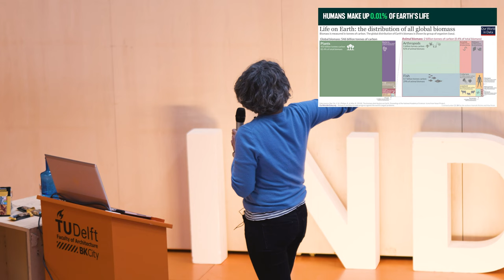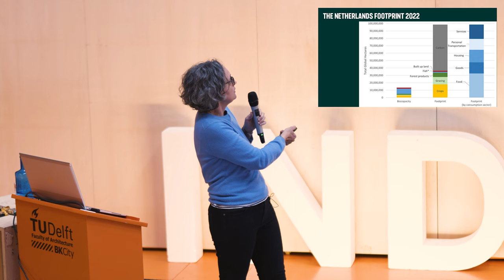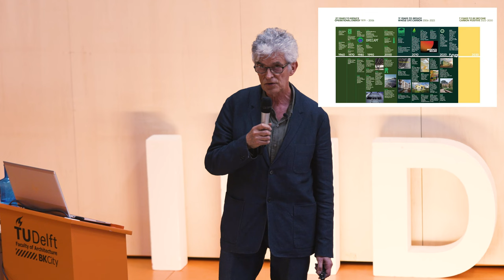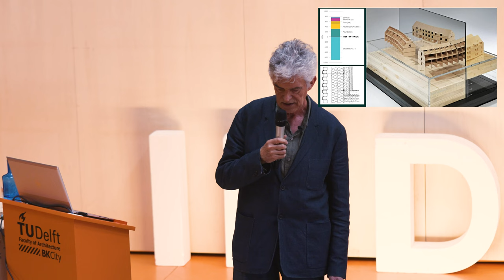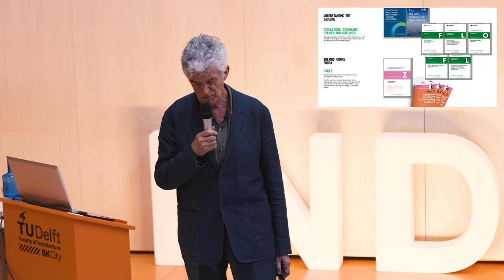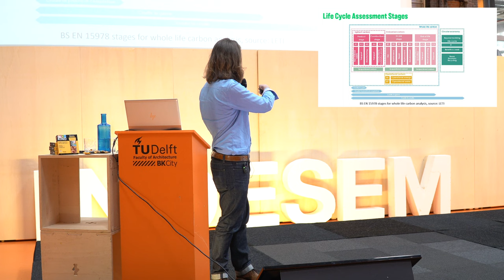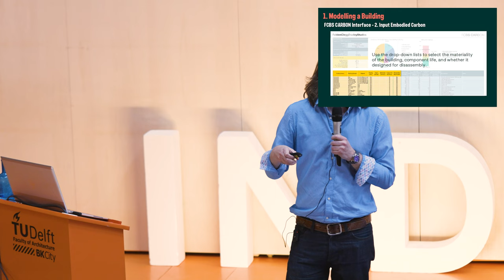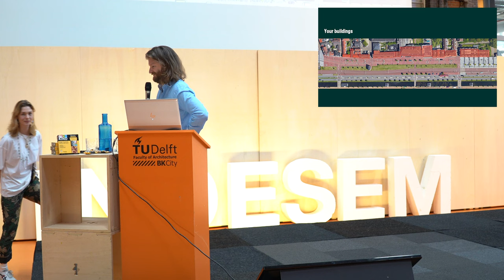Sustaining Boundaries - Sarah Grohmann, Joe Jack Williams and Ian Taylor - FCBstudios | INDESEM 2023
INDESEM 2023 - A presentation by Sarah Grohmann, Joe Jack Williams and Ian Taylor (FCBstudios) titled: 'Sustaining Boundaries'

With over 40 years of practice, Feilden Clegg Bradley Studios (FCBstudios) is a leader in ethical and sustainable architectural design. Their approach centers around designing with empathy for the human condition, science for sustainable outcomes, and art for crafting beautiful places. It's a formula that has earned them over 60 RIBA awards, including the highly coveted RIBA Stirling Prize.

In the workshop provided by Sarah Grohmann, Joe Jack Williams and Ian Taylor it was clear that their commitment doesn't stop there. FCBstudios is dedicated to reducing carbon emissions and creating a more sustainable future. With a clear roadmap to net zero carbon design by 2030, they are setting the standard for the industry.

The presentation was held as an introduction to a workshop provided by FCBstudios on the occasion of the 24th edition of INDESEM, that took place from the 29th of May - 2nd of June 2023 in Delft.

What is INDESEM?
INDESEM (International Design Seminar) is a biennale, founded by a group of students in 1964 and reinitiated in 1985 by Herman Hertzberger. For one full week, students from all over the world come together at the faculty of Architecture and the Built Environment of the Delft University of Technology to engage in conversation with tutors, architects and theorists about the current and future position of the architect within our society. The programme of the INDESEM seminar week consists of lectures, excursions and workshops, all organized around a specific contemporary theme.